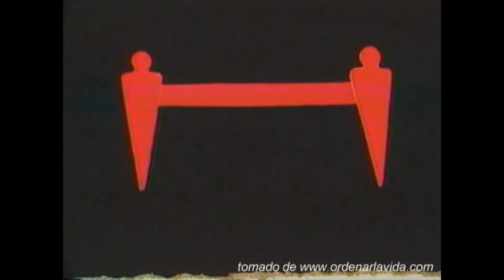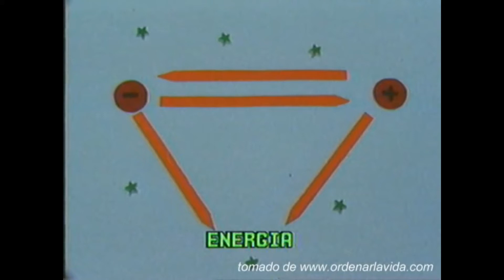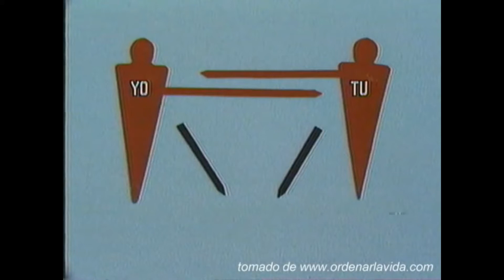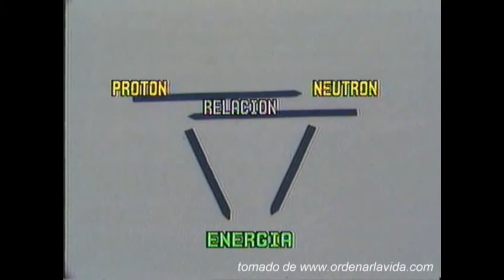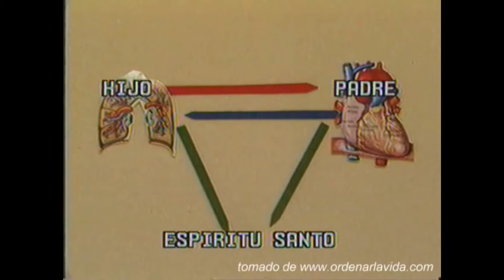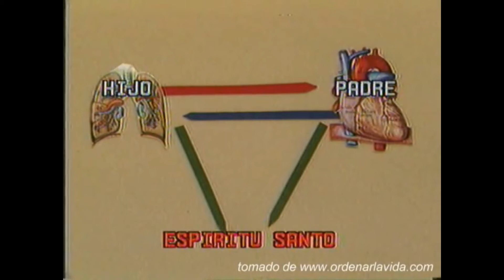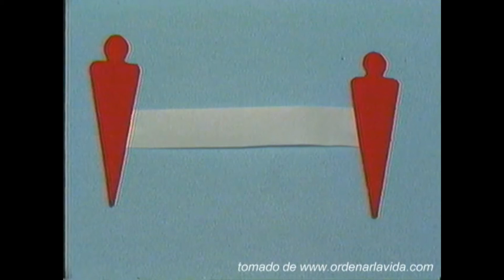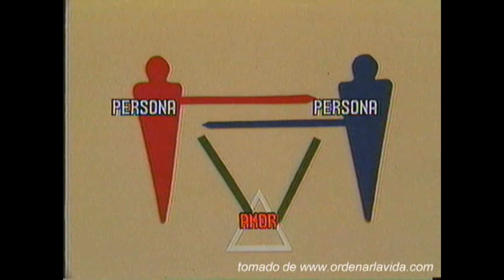Juan C. Villegas - Gimnasia Espiritual Virtual - Así en la tierra como en el cielo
"Así en la tierra como en el cielo" es un video didáctico realizado en el año 1981, concebido y dirigido por Juan Clímaco Villegas, S. I. en el marco de su misión evangelizadora. En él pretende dar a entender la visión y la dimensión trinitaria de las relaciones humanas y el significado del Reino de Dios en la dimensión espacio-temporal de la vida de los seres humanos, con el fin de contribuir al ordenar la vida.
Puedes comunicarte con él por codigodelreinogmail.com